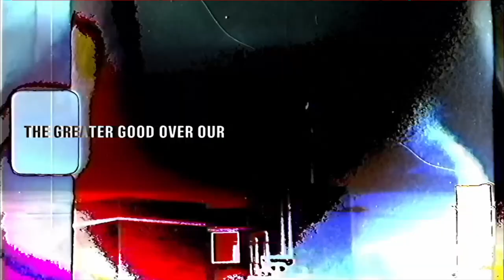Black Dog - Egomania (Official Visualizer)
Visuals by @resariva_